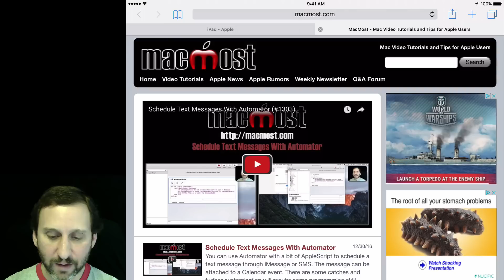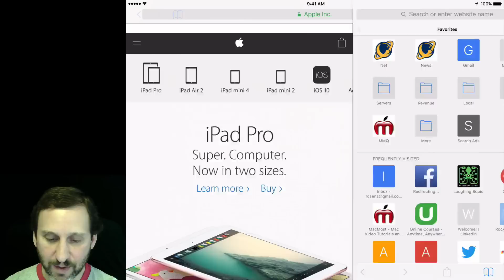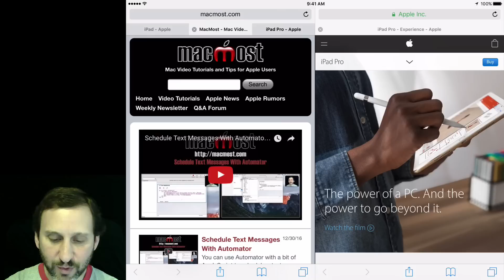Safari Split View on the iPad (#1306)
Split View on the iPad lets you show two apps side-by-side. But there is a special Split View mode that lets you show two Safari windows side-by-side. You can even have multiple tabs and move them between the two sides.